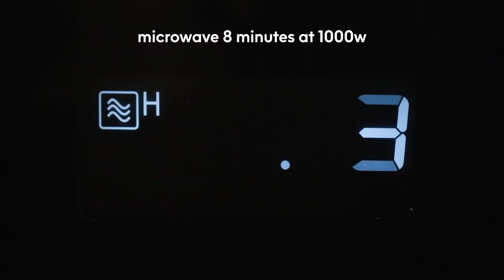Cut Cooking Time in Half- How to Make Perfect Baked Baby Potatoes in the Microwave